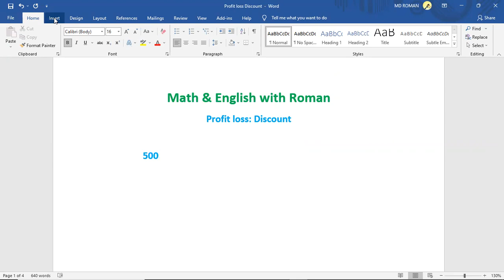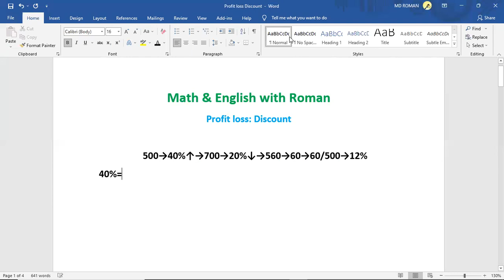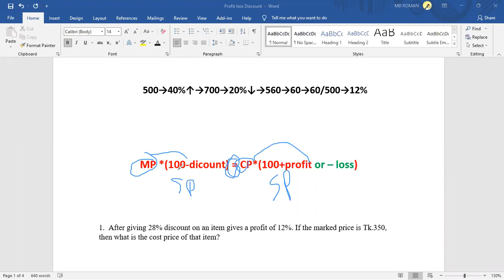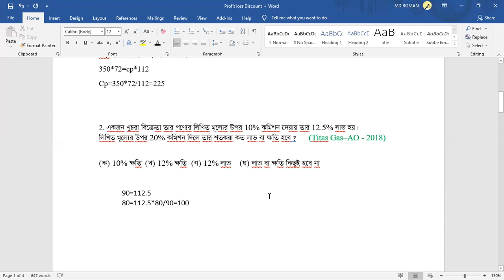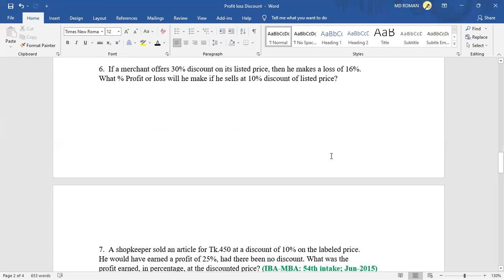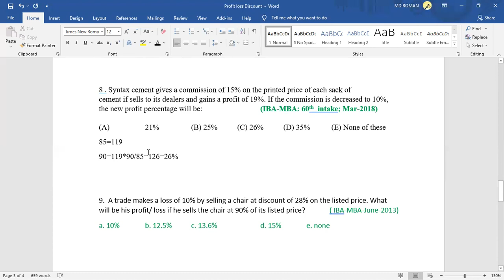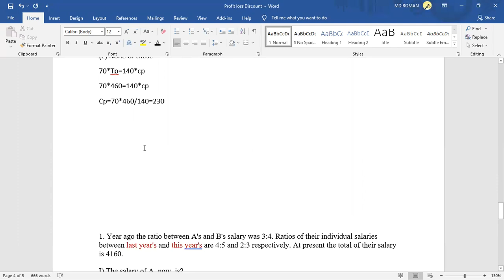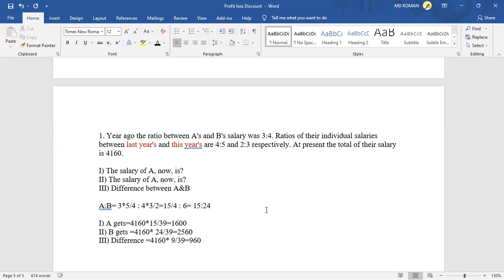Profit and Loss│part 1│Discount│একটা concept দিয়ে discount এর অনেক math করা যাবে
Basis of one concept, I have discussed discount theory of profit and loss. You can solve this type of math using the concept. Watch this video steadily and grasp the idea. Thank you,

Remainder নিয়ে সকল সমস্যার সমাধান

বড় বড় অংক ৩০ সেকেন্ডে সমাধান করা যায় shifting method দিয়ে

How to figure out unit digit smartly